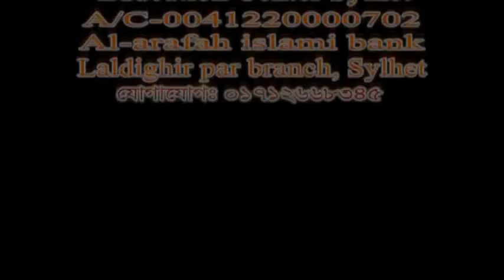Istakhara By Moniruddin Ahmed 28th November 2014